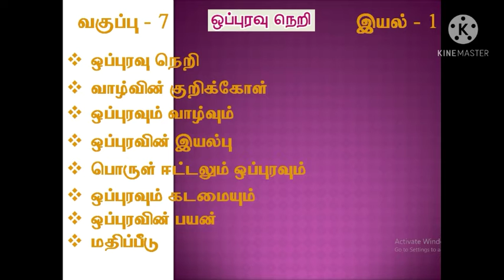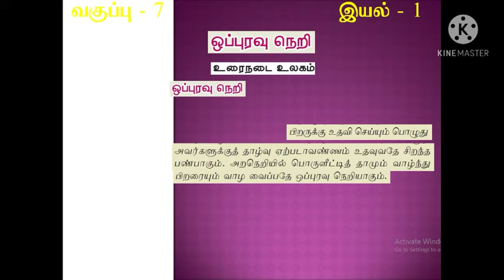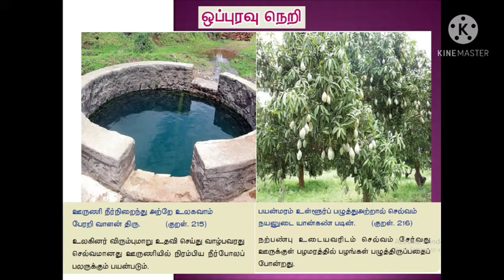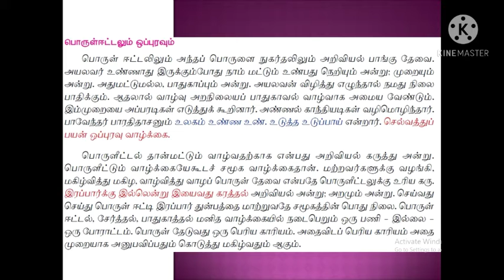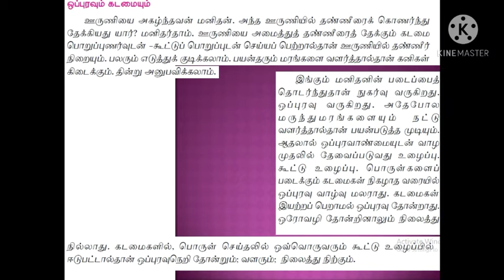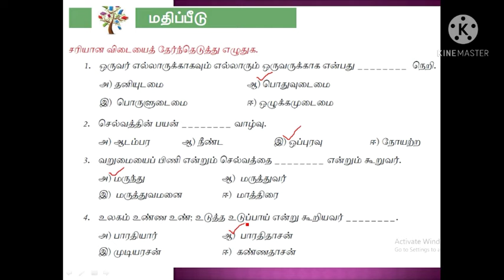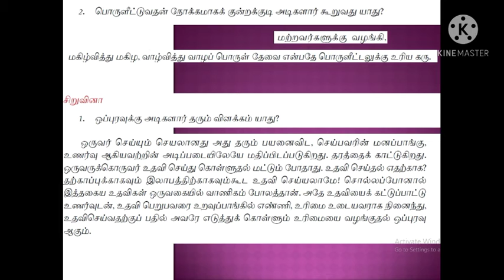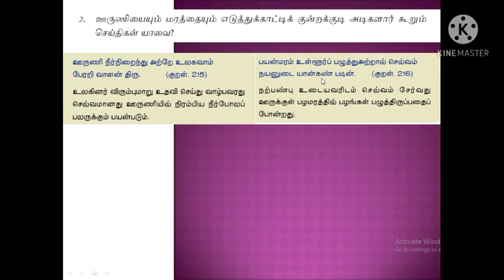CLASS 7TH STD TAMIL Mrs.U.KANMANI